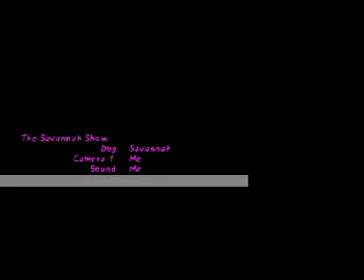The Savannah Show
Savannah doing cute things.

I still dont know how to fade out music